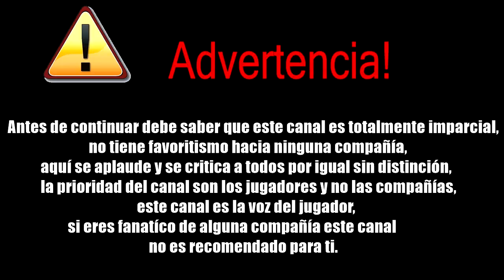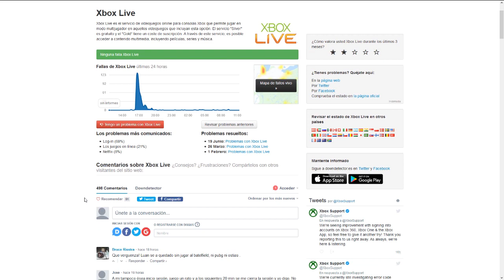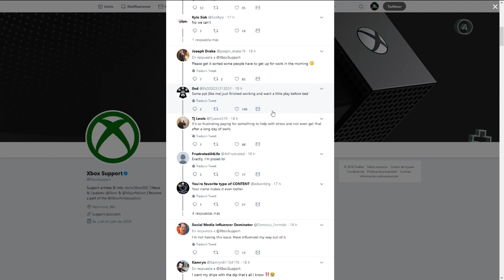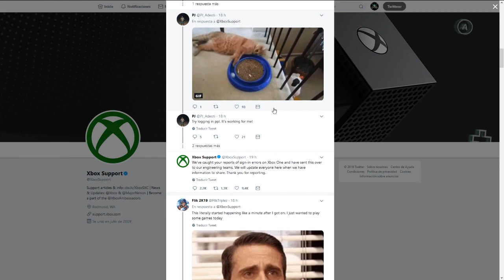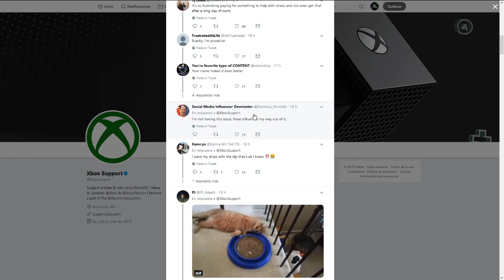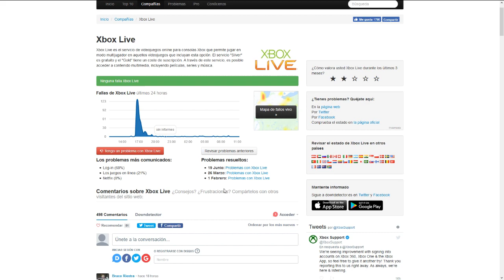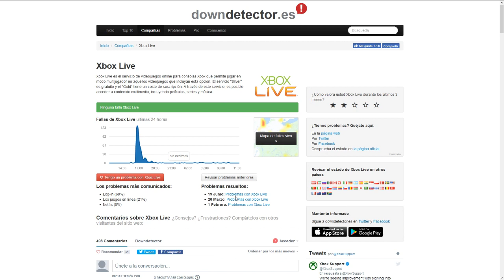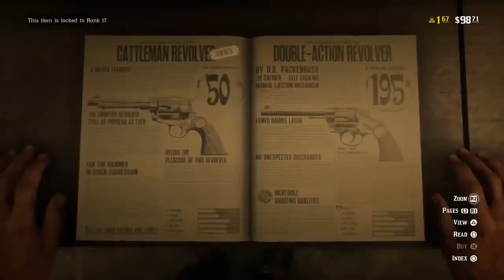Reducción de pechos a Tifa | Xbox Live sufre caída | EA: La Loot boxes son una sorpresa